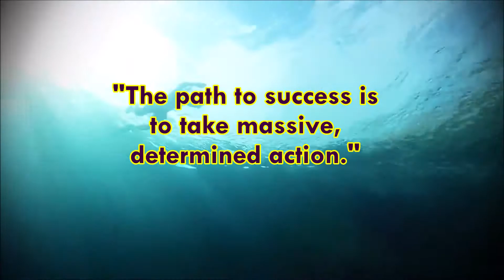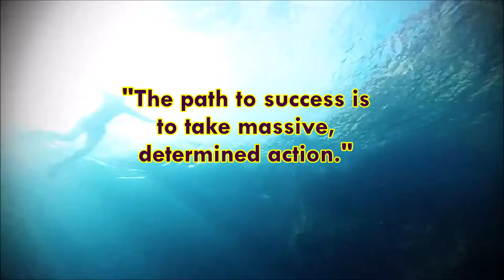Daily Success Quote June 20 | Motivational Quotes for Success in Life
"The path to success is to take massive, determined action."
Anthony Robbins
Daily success quote June 20